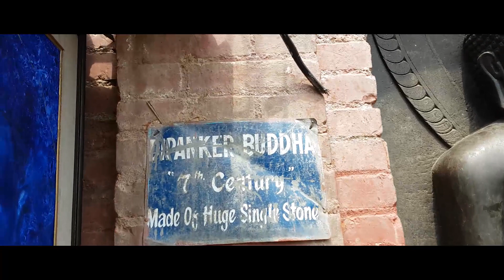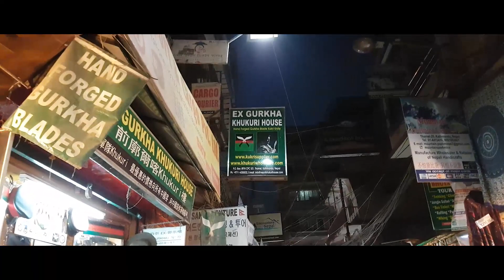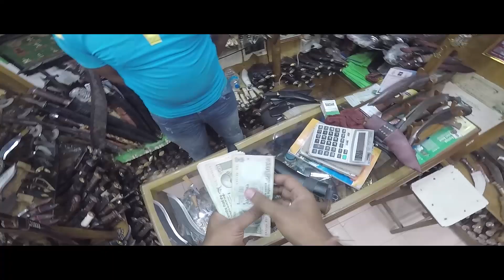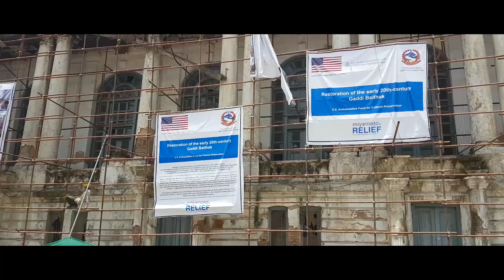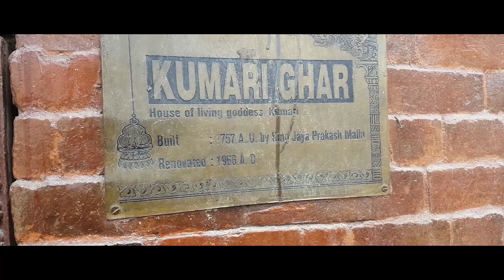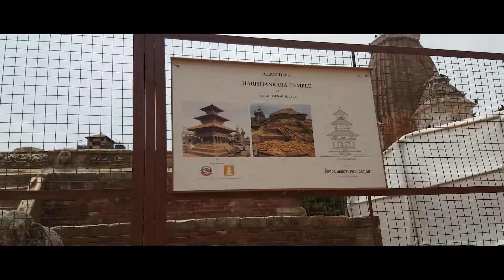Back to Kathmandu from pokhara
FAQs:
1)Can i use your footage?
- NO, You cant use any of my footage for any commercial or personal use without my permission

2)What do you do for living ?
- I am a full time cinematographer & Timelapse/Hyperlapse Photographer & i am the director of my company 'Filmlion'.

3)Who is your favourite youtuber?
- Casey Neistat, Mumbaiker Nikhil, Justin Odisho, Matthew Vandeputte

Gears i used to shoot this vlog :
Sony A7sII
Yopro Tripod

2)By Ender Güney
GENERIC MUSIC
CINEMATIC Music